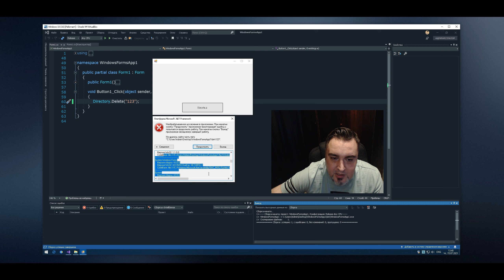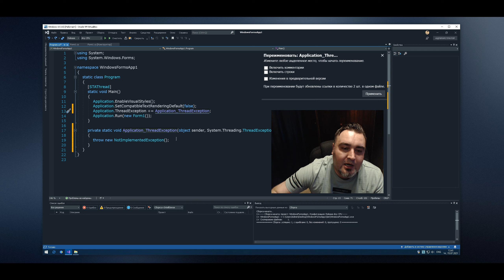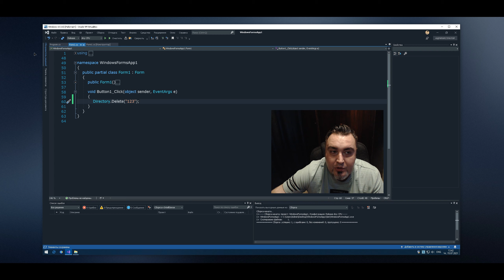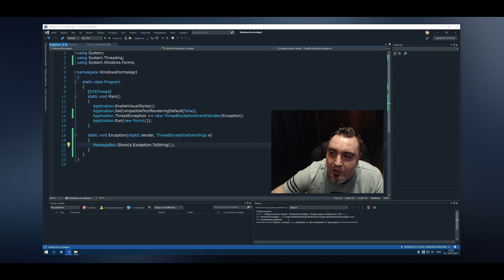Уроки C# – Глобальный Catch